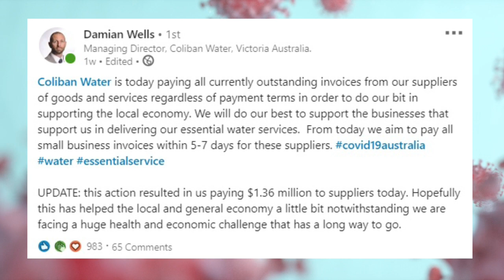Damian Wells: Three top tips for water utility leaders during a pandemic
Damian Wells, the managing director of Australian water utility, Coliban Water provides practical advice for water utility leaders during the Covid-19 pandemic.